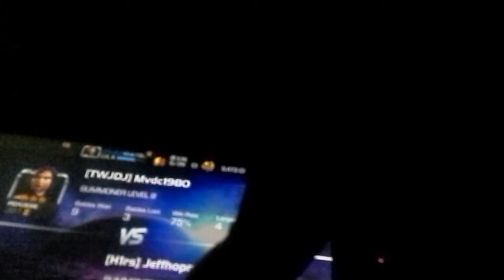Marvel champions on iphone + why iphones hav best gaming experience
Gp

So I just want to mention why iphones have the best gaming exp.

A.) no cheaters ie PC has cheaters
B.) you can play anywhere although PCs can consoles cant only handhelds
C.) micromanaging is much easier then PCs because it auto saves your location where as PCs will not.

These are the main reasons why i think iphone gaming is better, why it sucks is limited ctrls, and maybe oversimplified trash games and ofcourse ads with those trash games.  Currently tiering in ww rising and marvel champions..tried unjustice 2 but the cellphone companies wont give me a working simcard :(  I already have one though, but its data does nt work on my iphone, only samsung.